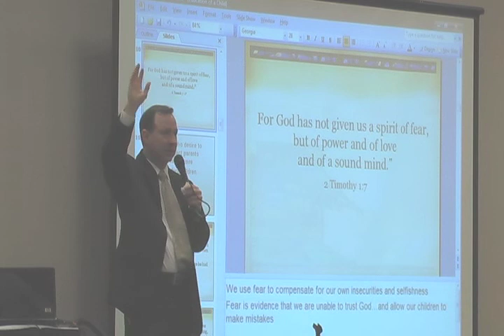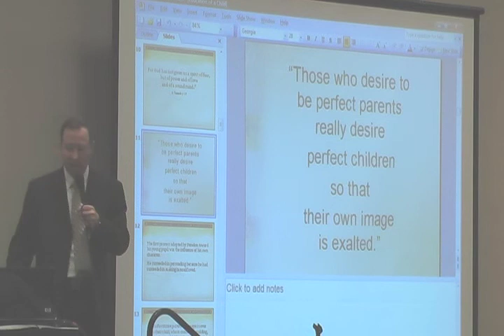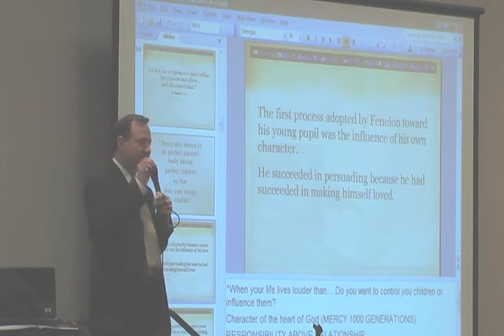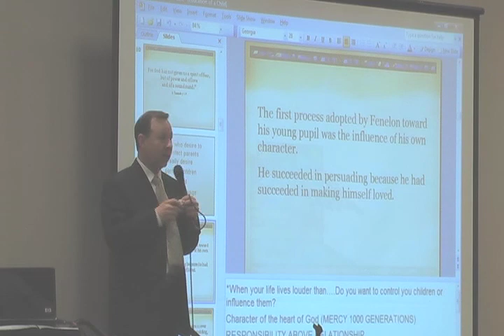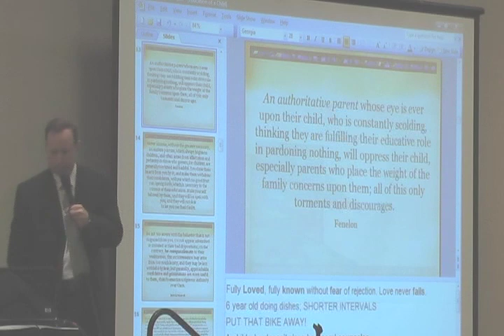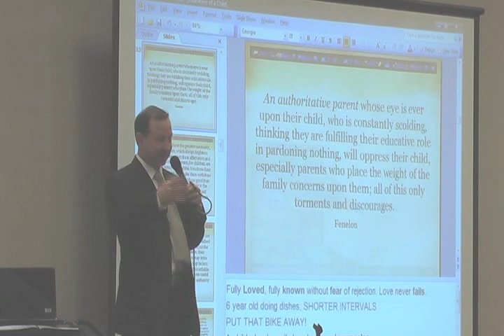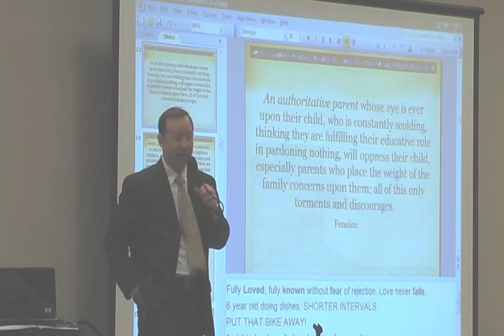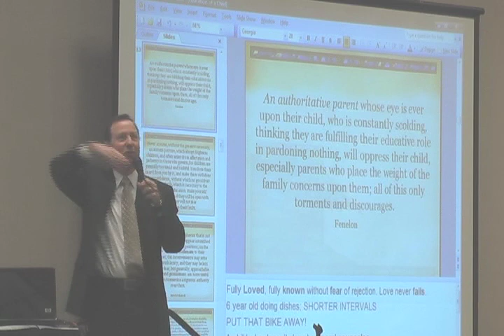The Education of a Child The Wisdom of Fenelon 2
Working with parents and teachers over the past twenty-eight years, Mark will present what he believes is the most helpful and inspirational information of our day concerning the education of a child. Gleaning from a 17th-century gem, The Education of a Child from The Wisdom of Fenelon, Mark will present a radical reversal of our traditional approach to a biblical education. Commissioned to educate King Louis XIV incorrigible grandson to become the next king of France, Francois Fenelon wrote and then lived one of the greatest educational treatises ever written. In fact, in 1802, nearly 150 years later, Fenelons work was still revered as the most extraordinary educational work on record. Parenting based on gentleness, mentoring, joy, and patience will be among just a few of the highlights of this seminar. Through simple but forgotten common sense ideas, parents and teachers will gain an understanding that unlocks the heart and opens the mind-When the level of fear decreases, the level of reasoning increases.